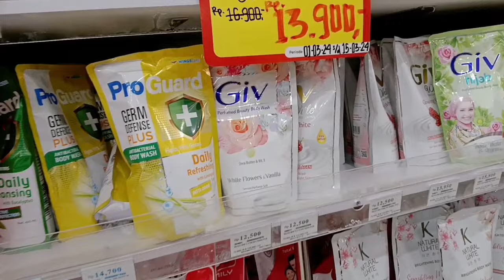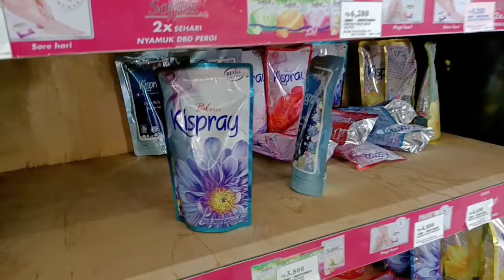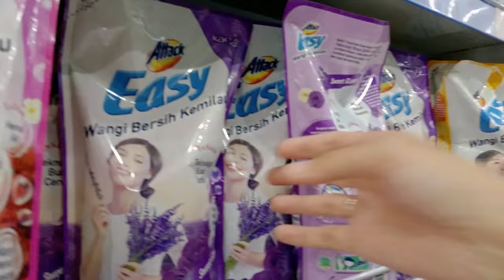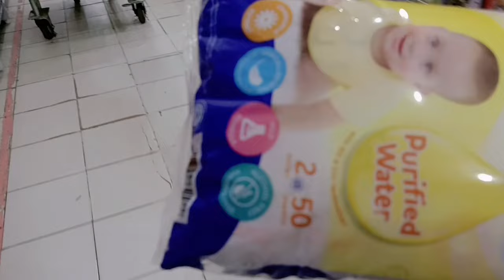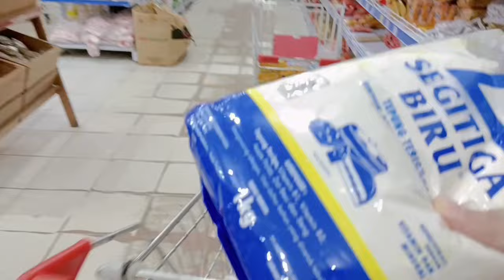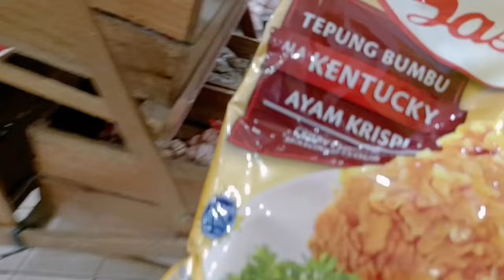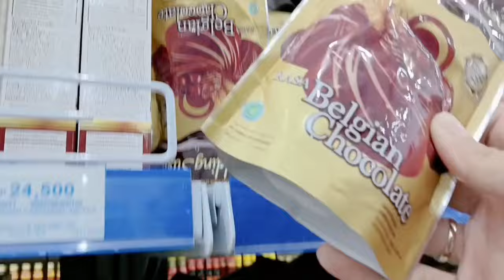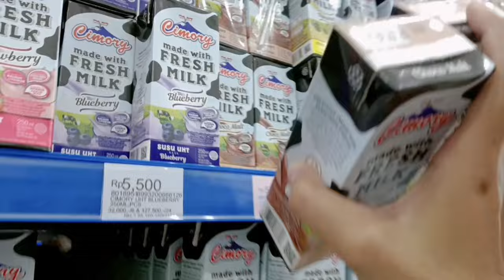Belanja Bulanan Maret 2024 | Belanja Kebutuhan Sehari Hari | Belanja Persiapan Ramadhan | Daily Vlog